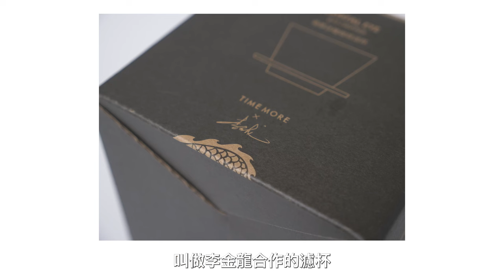〔學長開箱〕蛋糕濾杯跟錐型濾杯差在哪裡呢？泰摩 timemore B75 蛋糕濾杯開箱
今天要開箱的事泰摩的B75
是泰摩的蛋糕濾杯
使用無毒的 tritan 樹脂製做
質感真的不錯喔